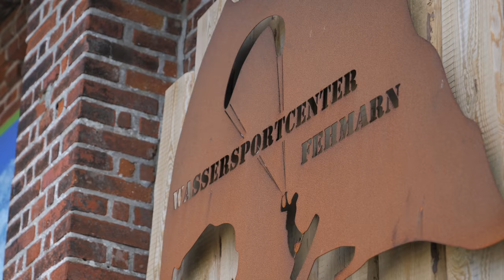Lena Erdil Windsurf Girls Camp: Fehmarn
Here’s the full Video from my first ever Girls Windsurf Camp that I hosted in Fehmarn 14-16th of June 2019 !

I can’t even begin to tell you how stoked I am with how everything went!!!

With my mission statement being to help grow the female windsurfing/slaloming population especially in Germany I decided to make my first Girls Windsurfing Camp right here in the North of Germany, on the Island of Fehmarn.

What I liked most about the Camp is that I had made it exclusive to a max of 6 Girls so that the small group size would really allow me to personally coach each and every one of them during the 3 days.
With my new Mercedes Marco Polo Van fully loaded I also decided to keep the Camp as 'mobile' as possible. To be able to get the best conditions on the Island I didn't plan a fixed location and we drove to where the wind was best each day of the Camp. Quite challenging but also very rewarding with a real 'road-trip between friends' feel to it!

We ended up sailing mainly in Orth, the shallow and flat water made this the perfect location for learning and coaching!

The group of Girls was incredibly fun and is really what made this first Camp so special to me! Everyone was super motivated and dedicated, I even saw bleeding hands that were completely ignored with all the passion for windsurfing!! The  stories and mix of characters was amazing, and most importantly I loved how we were all able to bond over windsurfing and learning together.

I would like to say a massive THANK YOU to all the brands who have supported this Camp with great enthusiasm, for their equipment support but also for believing in this Project:

@Surfshop Fehmarn for the Foils
@Starboard Germany for the Boards
@Blackroll for the Blackrolls and Gym Mats making sure we stayed in shape despite a lot of sailing
@Prolimit for the Lycras
@Point7Windsurf for the Rigs
@Wassersportcenter Fehmarn for being fantastic hosts giving us their great location for Stretching, Training, Video analysis and some amazing lunches and BBQ's!!
@Red Bull for some extra energy when we needed it most ;)
@Valentin Böckler who not only took awesome fotos and made the Videos, but also really helped in the running of the Camp !

@Kathi Seelack for running the Black Roll Training
@Kai-Nicolas Steimer who helped me throughout all the planing and organising stages of the Camp as well as making sure everything ran smoothly!!!

I can't wait for the next one already!!
Who wants to join?
I'm in the process of planing my 2020 Camps ;)